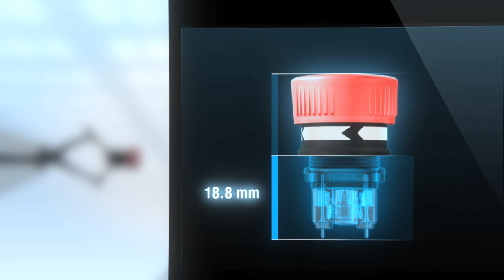EAO shortest stop switch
EAO sets new worldwide standard with shortest stop switch
The world's first stop switch with a mounting depth of less than 19mm has been developed by EAO -- the expert partner for Human Machine Interfaces.